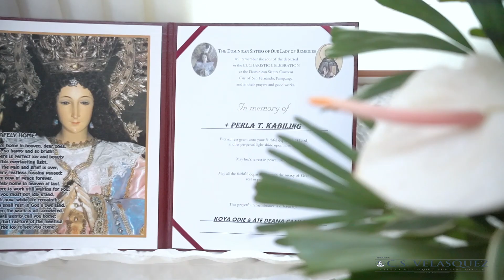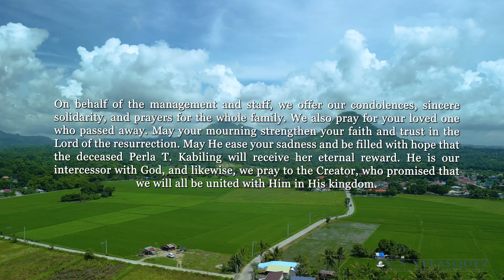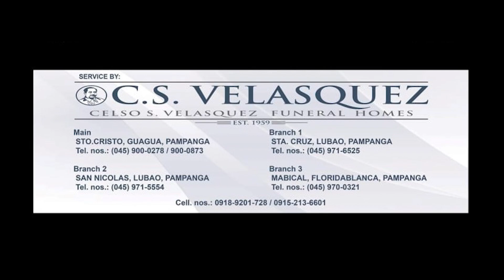The Interment Highlights of Ms. Perla T. Kabiling (March 25, 2023)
July 09, 1965 - March 21, 2023
San Juan Lubao Memorial Park, Lubao, Pampanga